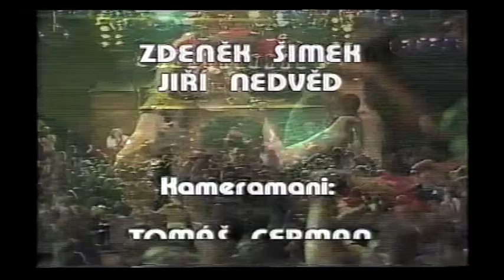Kreyson koncert - Anděl na útěku VHS Rip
Management&Booking / PR
Narozeniny, svatby, VIP akce

​Tomáš KRAUZ